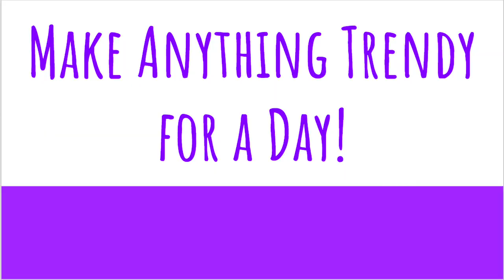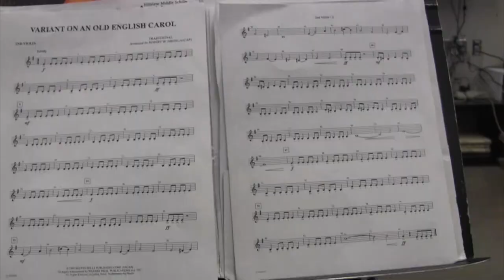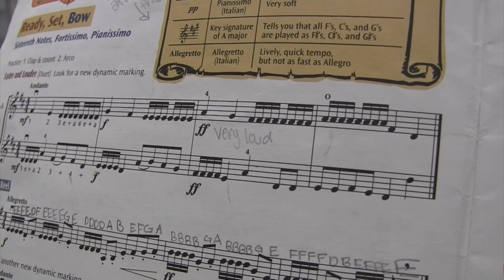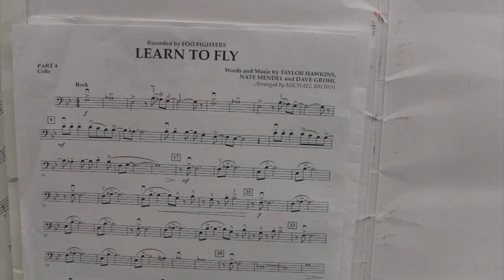HVTV December 5th 2019 (Gryphon, Trendy, Orchestra)